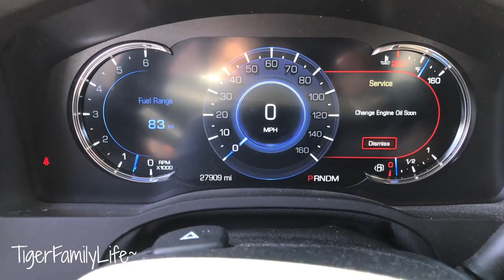SAD GOODBYE TO OUR ESCALADE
Get in touch the old school way:
Tiger Family